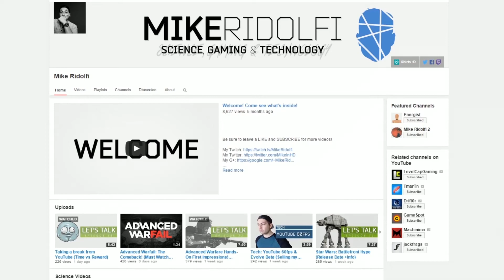Click if you like SCIENCE (New Science Channel)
Have what it takes to get paid for your videos? If I like what I see, I'll point you in the right direction!